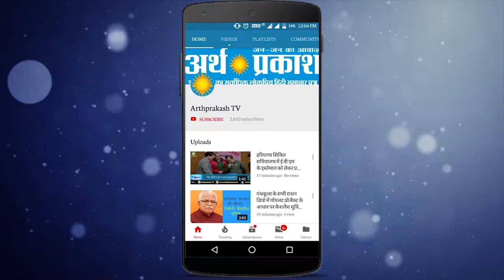दिल के मरीजों को इलाज़ के लिए नहीं जाना पड़ेगा दूर, स्वास्थ्य मंत्री अनिल विज ला रहे ये खास सुविधा